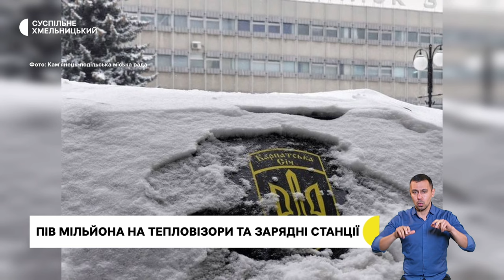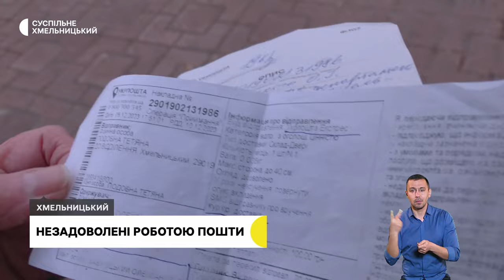Попрощалися з військовим, загинули в один день, незадоволені роботою пошти | 10.01.2024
Діти мають пишатись таким батьком. В обласному центрі попрощались із військовослужбовцем.

У Хмельницькій громаді попрощались із трьома загиблими від російської атаки жителями громади.

Невчасно доставляють кореспонденцію. Хмельничанки скаржаться на роботу «Укрпошти».